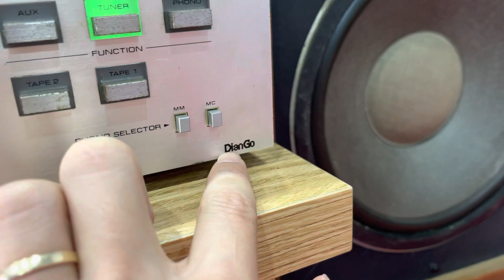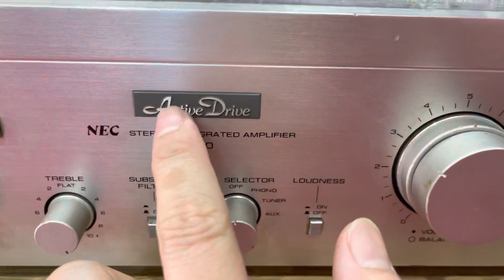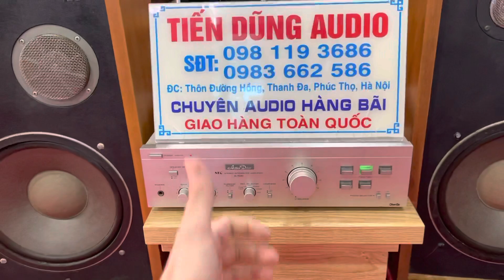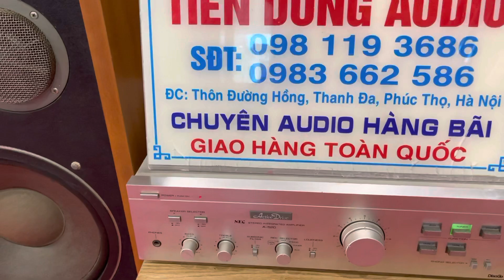Đôi loa cực hiếm và hay của pioneer . Bass 30 giá 8,8 triệu. Amply Diango tiếng hay quá!